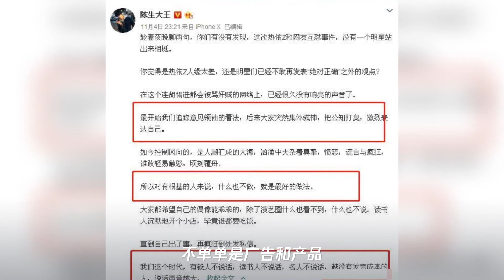黄子韬不满动态被删,宣布退出账号,明星为什么不愿公开发言了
➤Thanks收看！